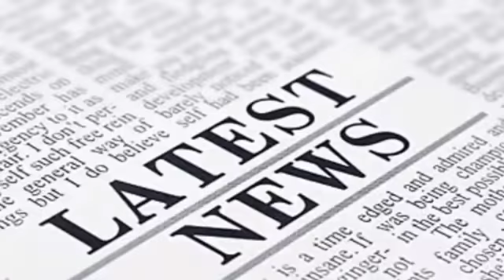Eddie Hearn: Dillian Whyte next for Joshua if no Wilder | Tyson Fury vs Pianeta Next!!!